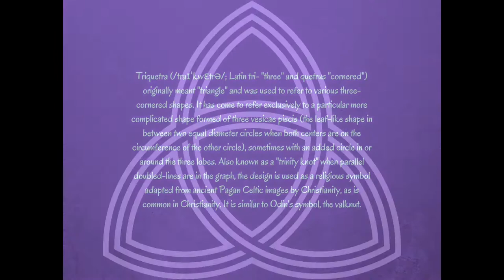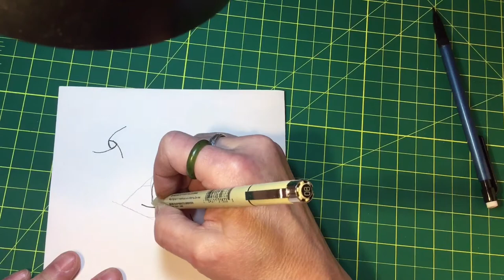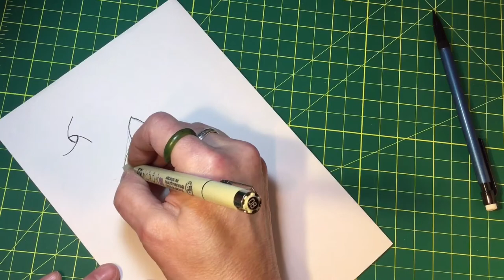How to Draw Celtic Knots: Triquetra and a Running Border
How to Draw the Celtic Knot  called Triquetra, also known as the Trinity knot, or love knot, triquetra is one of the oldest known knot patterns. Triquetra means 3 corners. This video includes an in depth explanation of steps to draw as well as examples of triquetra in a running border. Next week's video shows Triquetra in Zendala (mandala) form.

Step by step tutorial showing a quick easy method to drawing Celtic style knots. No rulers or graph paper needed.

Materials used:
normal HB pencil
Pigma Micron 01 in Sepia

The Tireless Tangler is my blog. It started this journey into art.
Here on YouTube find my channel here!

The Tireless Tangler is about sharing information related to art as it pertains to the Zentangle Method and the artists in that community. Art of different kinds is an easy divergence so related tutorials appear here, as well as, Artist Focus videos showcasing Zentangle artists from all over the world! This is a new channel and there is a big learning curve so I'm trying hard to catch up. I'm a work in progress so come along for the ride!

The Zentangle Method was founded by Rick Roberts and Maria Thomas.
or from a Certified Zentangle Teacher in your area!